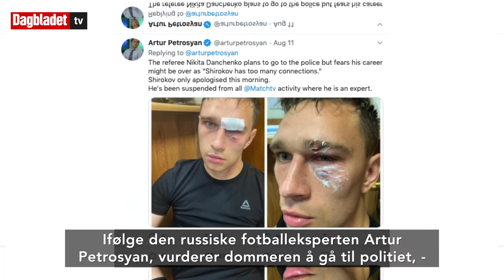Tidligere fotballproff banker dommeren etter rødt kort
RYSTET: En hendelse som oppstod i en amatørkamp har rystet det russiske fotballmiljøet de siste dagene. VIDEO: Artur Petrosyan / Rødt Kort.